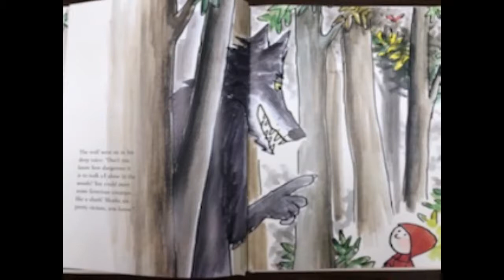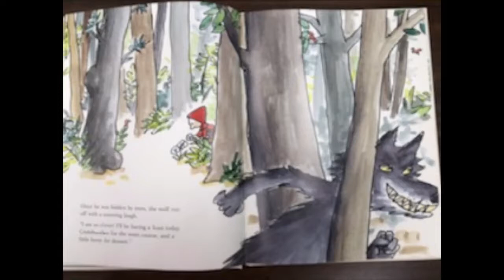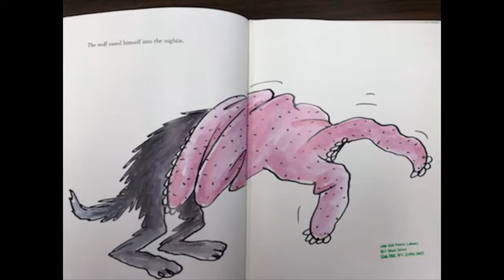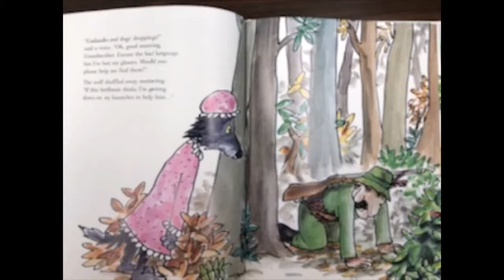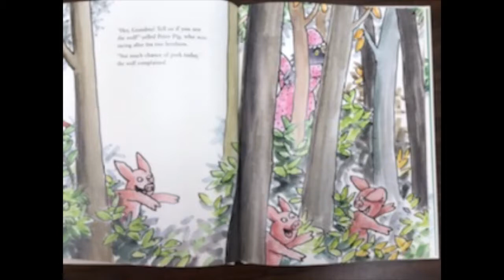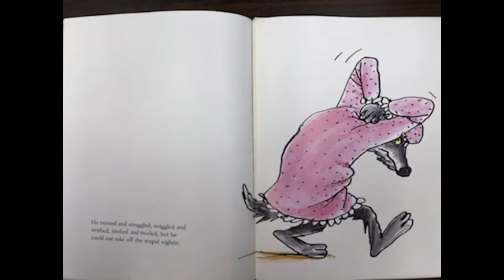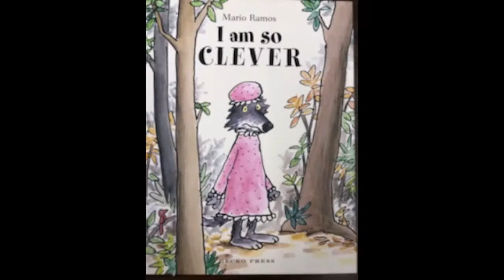I Am So Clever by Mario Ramos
"I Am So Clever" is authored and illustrated by Maria Ramos.  This book is recommended for youth ages 5 to 8, and is being read by Becky Kellum.